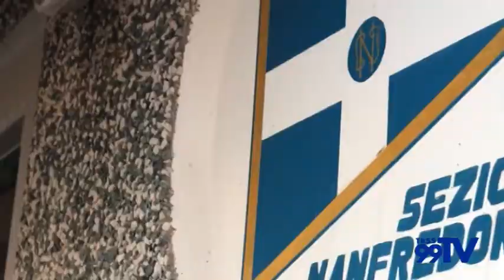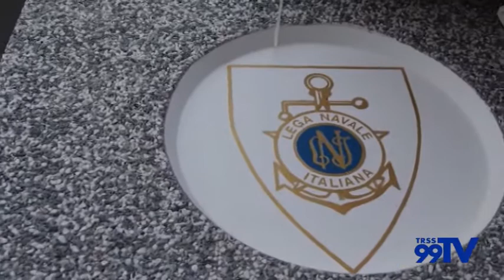Seconda tappa del Grande Slam del Gargano "Regata delle Diomedee"